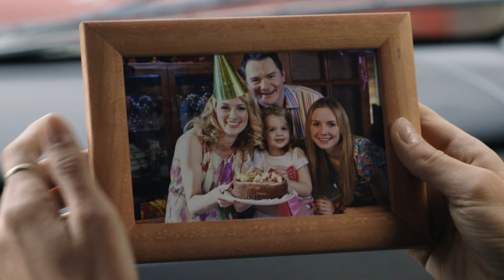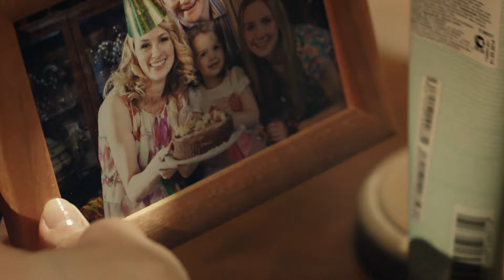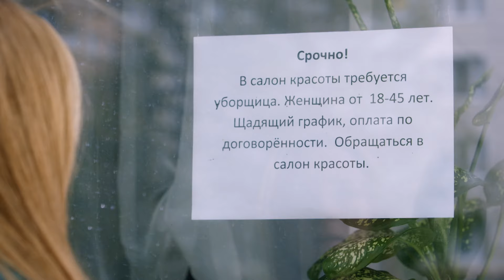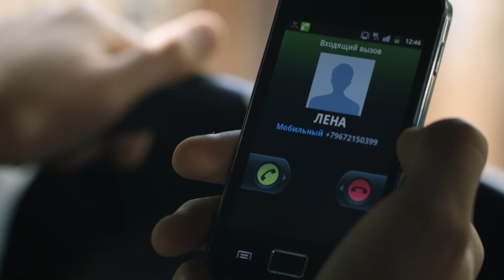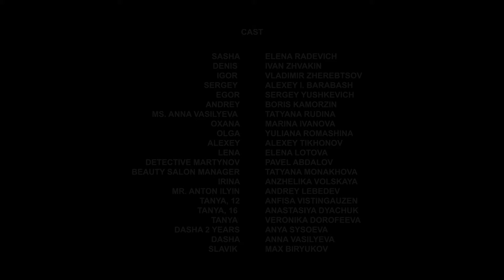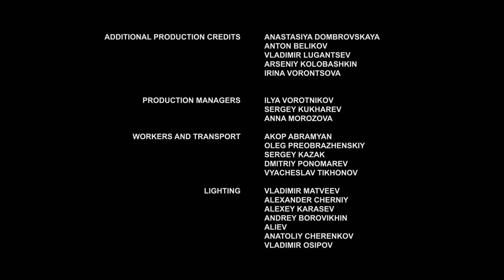▶️ Memory, the heart 1 - 2 episodes - Romance | Movies, Films & Series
MEMORY, THE HEART 1 - 2 episodes watch online (romance, melodrama)
💬 ABOUT THE FILM MEMORY, THE HEART ⏷
MEMORY, THE HEART